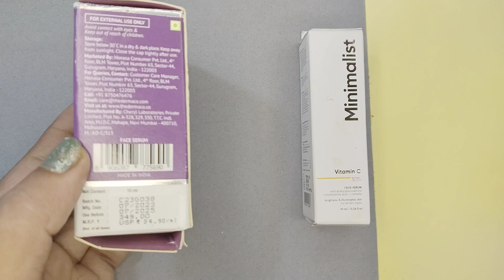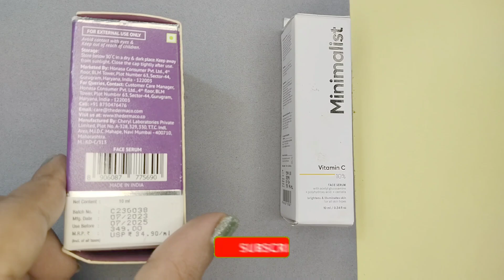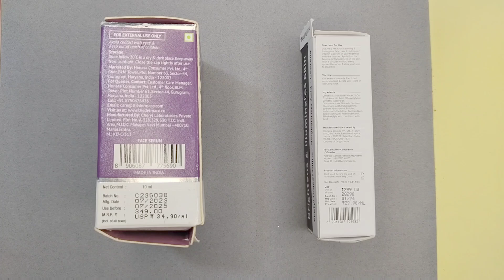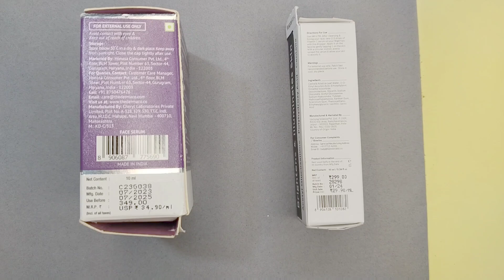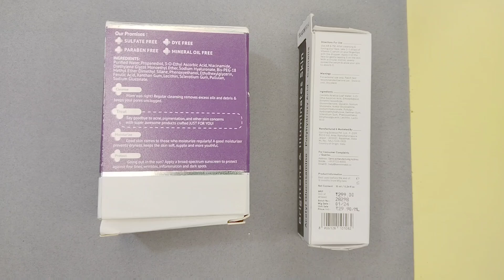Derma Co 10% Vitamin C Face Serum V/S Minimalist 10% Vitamin C Face Serum Review + Demo in Hindi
HI EVERYONE 😍

In this video I am sharing Derma Co Vitamin C Face Serum V/S Minimalist Vitamin C Face Serum Review and Demo

Product Description ✨

Minimalist Vitamin C Face Serum ✨

BLACKHEADS REMOVAL SERUM: Our salicylic acid easily penetrates the pore lining and scoops out the dirt, debris, and sebum (clinically proven to work better than oil-based traditional salicylic acid), so skin looks clear and soft. Removes blackheads & whiteheads by keeping your pores clean and controlling excessive oil. It is a potent exfoliant for oily acne prone skin.

PORE CLEANSING & TIGHTENING: 2% BHA helps in pore cleansing by flushing out oil and dirt, minimizing pore size. Regular use not only reduce blackheads and whiteheads but also prevents future blackheads, resulting in clear skin. You can include it in your night skin care routine for pore exfoliation.

ANTI ACNE & BALANCES OIL: Removes excess oil and shine resulting in a matt look. Aloe added reduces the acne redness and soothes skin along with providing hydration.By effectively controlling oil production it acts as a potent anti acne (or pimple) serum.

FOR ACNE PRONE or OILY SKIN: Unlike physical face scrubs BHA exfoliant are best for all skin types specially acne or sensitive skin. They are best as regular exfoliator for oily acne prone skin.
Salicylic Acid (BHA) exfoliates pores from inside and removes pore congestion. This process helps to reduce visible pores, blackheads and whiteheads, resulting in clear skin. Water based Salicylic serum works better than traditional oil based serums or cream as they quickly sinks into the pores and clears them from within. You can use this serum on face, neck or back to target open pores, blackheads, whiteheads, tiny bumps or acne.

Derma Co Vitamin C Face Serum ✨

MINIMIZES OPEN PORES: The combination of 5% Niacinamide and 10% Vitamin C accelerates cell regeneration and boosts collagen, thereby helping the skin to shed dead cell build-up from the surface and allowing new and healthy skin layers to take their place. This skin regeneration process also pushes out debris clogged inside pores, ensuring no room for any bacterial infection like acne while also making them less visible and more normal-sized. You and your skin can now confidently go

ENHANCES OVERALL COMPLEXION:Vitamin C is the most potent form of 3-O Ethyl Ascorbic Acid and the one that’s not only safe to use but also penetrates the skin from within to lighten the skin tone, giving it a more even-toned and healthy look. Ferulic Acid in the 10% Vitamin C Face Serum boosts Vitamin C’s antioxidant effects and helps protect overall skin integrity by reducing the development of fine lines, spots, and wrinkles.

SAFE & EFFECTIVE FORMULATION: Free from mineral oil, dye, parabens, and sulfates, this serum for skin radiance is a safe & effective formulation that offers visible difference in 3-6 weeks.
WHO IS IT SUITABLE FOR: Suitable for all skin types, this serum is for anyone looking for a solution for acne marks, dark spots, fine lines and wrinkles.